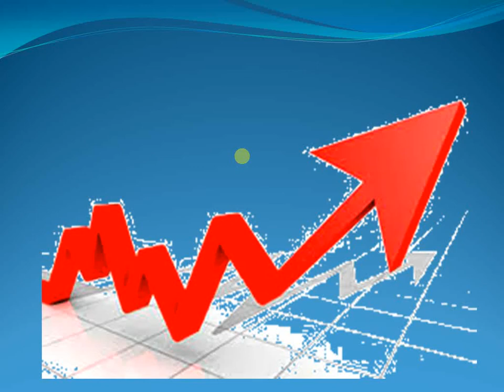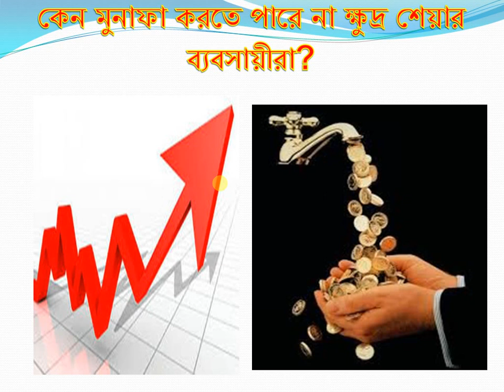শেয়ার বাজারের হাল হকিকত।। কেন মুনাফা করতে পারে না ক্ষুদ্র শেয়ার ব্যবসায়ীরা।। Bangladesh Share Market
কিভাবে মন্দা বাজার থেকে মুনাফা করবেন?
২০১০ সালের ভয়াবহ ধ্বসের পর মন্দাক্রান্ত শেয়ারবাজারে একদিন একটি ট্রেডিং হাউজে বসে আছি। একজন ডে-ট্রেডার বলছেন, ‘ব্যবসা ছেড়ে দেশে গিয়ে চাষাবাদ শুরু করবো।’ এমন হতাশা বহু ব্যবসায়ীর মাঝে দৃশ্যমান। দুজন শেয়ার ব্যবসায়ী চুপিসারে আলাপ করছেন, ‘আমরা পারছি না, কিন্তু ডাক্তার সাহেব প্রতিদিন দু’এক হাজার টাকা আয় করছেন। …. ওনার কপাল খুব ভালো।’

উক্ত ডাক্তার সাহেব ভাগ্যবান এটিই কিন্তু একজন অনুসদ্ধিৎসু ব্যবসায়ীর চূড়ান্ত মূল্যায়ন হতে পারে না। উনি কিভাবে আয় করছেন, কি কৌশলে আয় করছেন তা আপনাকে শিখতে হবে। মনে রাখবেন, ভালো ব্যবসায়িক ধারণা যে কোন সূত্র থেকেই আসতে পারে। সব জানি, কিংবা আমার সকল ধারণাই সবক্ষেত্রে সঠিক- এমন ধারণা পোষণ না করে আরও বেশি জানা বা শেখার জন্য সদা সচেষ্ট থাকুন। শুধু চাঙ্গা নয় কীভাবে মন্দা বাজার থেকেও মুনাফা অর্জন করতে হয় তা আপনাকে শিখতে হবে। কারণ, যারা মন্দা বাজার থেকে মুনাফা করতে পারেন তারাই প্রকৃত ব্যবসায়ী।

শেয়ার ব্যবসাতে যাদের সফলতা ঈর্ষণীয় সেসব ব্যবসায়ীরা ভবিষ্যৎ শেয়ার দর ওঠানামার ধরন (ট্রেন্ড), আবার বলছি কারণ নয় ধরন এবং একই সাথে কারণ বিষয়ে বহু কৌশলের ব্যাখ্যা দিয়েছেন। কোনো অবাস্তব তত্ত¡ কথা নয় বরং বাস্তবতার আলোকে যে সকল কৌশল অনুসরণ করে বহু ব্যবসায়ী সফলতা অর্জন করেছেন বা করছেন সেসব কৌশল আগামি লেখাগুলোতে আলোচনা করা হবে। যেকোন সময়ের যে কোন পরিস্থিতিতে সঠিক কৌশল প্রয়োগের দক্ষতা অর্জন করে আপনি সফল ব্যবসায়ী হয়ে উঠতে পারবেন। এজন্য প্রত্যেক শেয়ার ব্যবসায়ীকে বিভিন্ন পরিস্থিতিতে শেয়ারের উচিত দর বা অন্তর্নিহিত শক্তিভিত্তিক দর নির্ধারণ বিষয়ে জ্ঞান অর্জন করতে হবে।

আমাদের শেয়ারবাজারে প্রায়ই ভবিষ্যৎ দরবৃদ্ধি বিষয়ক জল্পনা, ম্যানিপুলেশন কিম্বা এক শ্রেণীর ব্যবসায়ির অযৌক্তিক আগ্রহ শেয়ারের দর বৃদ্ধির ক্ষেত্রে মুখ্য ভূমিকা পালন করে। যদিও এ দর টেকসই হয় না তথাপিও এরূপ পরিস্থিতিতে বিশেষ কৌশল অবলম্বনে দক্ষ হলে এক্ষেত্রে এমনকি ম্যানিপুলেটরদের সুসংগঠিত চক্র অপেক্ষাও তুলনামূলক বেশি লাভ অর্জন করা ক্ষুদ্র ব্যবসায়ীদের পক্ষেও সম্ভব।

কম দামে শেয়ার ক্রয় করে পরবর্তীতে ম্যানিপুলেশনের মাধ্যমে শেয়ারের দর বৃদ্ধি করে বাড়তি দামে ঐ শেয়ার বিক্রী করে লাভবান হওয়াই ম্যানিপুলেটরদের কৌশল। এক্ষেত্রে ম্যানিপুলেশনের সম্ভাবনা থাকা সত্ত্বেও অবমূল্যায়িত দর বা দর হ্রাস-বৃদ্ধির মাঝে অপেক্ষাকৃত বেশি পার্থক্য সৃষ্টি হয় এমন শেয়ার চিহ্নিত করে ঐতিহাসিকভাবে কম দাম থাকা অবস্থায় সঠিক দরে যদি শেয়ারটি ক্রয় করতে সক্ষম হন তাহলে আপনার মত দক্ষ ব্যবসায়ীর জন্য ম্যানিপুলেটরদের অস্তিত্বও ক্ষতিকর হতে পারে না।
শেয়ার বাজারের হাল হকিকত। একটি ভালো কোম্পানি চিনবেন কিভাবে। How to find out good company share